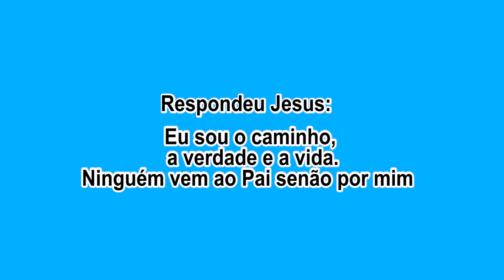Projeto Bom Samaritano NIB casa de Deus realiza ação voltada à moradores de rua